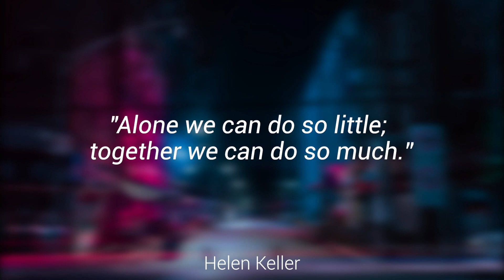Signing in Seconds: Learn how to say AND in ASL! LESS THAN 40 SECONDS!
✨Learn how to sign AND!✨

Welcome to your ASL learning adventure! In this dynamic video, we'll explore the versatile sign for AND in American Sign Language (ASL). Get ready to unlock a powerful tool for connecting ideas and building cohesive communication!

Follow me as I guide you through the expressive handshapes and movements that capture the essence of 'AND'.

FUN FACT: "And" is a fundamental connector in language, enabling us to express relationships, sequences, and more. ASL provides a unique perspective on this essential conjunction, showcasing the power of visual communication to bridge concepts and unite ideas. Though AND and other conjunctions are not commonly used in ASL, it's always good to have this extra sign on hand. By mastering the sign for AND, you'll enhance your ability to express connections and convey complex thoughts in a visually captivating way.

📷 INSTAGRAM➜ @latenightsigns
🐦 TWITTER➜ @latenightsigns
👥 FACEBOOK➜ @latenightsigns